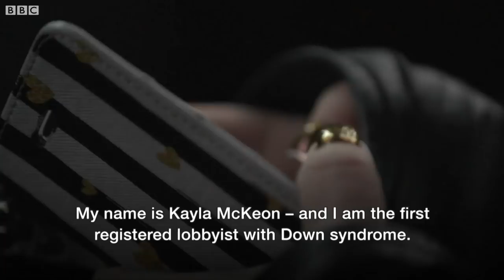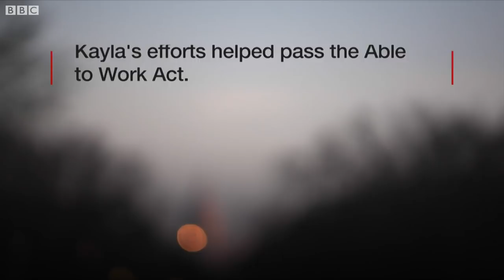The first Washington lobbyist with Down syndrome - BBC News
Kayla McKeon's job on Capitol Hill gives her independence - now she's pushing US politicians to help others like her too.